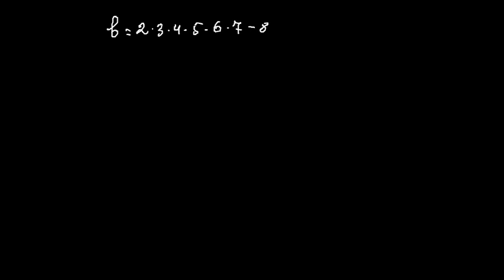ნაშთიანი გაყოფა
არითმეტიკა  / ნაშთიანი გაყოფა